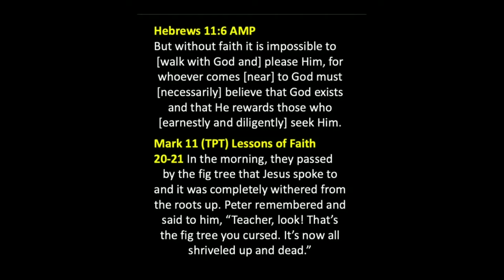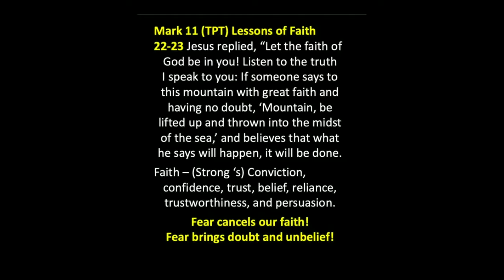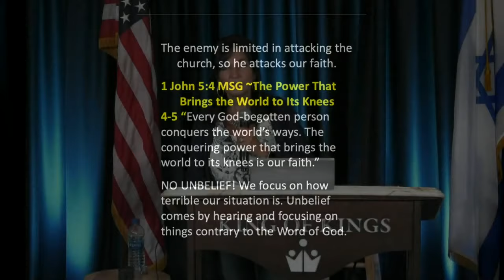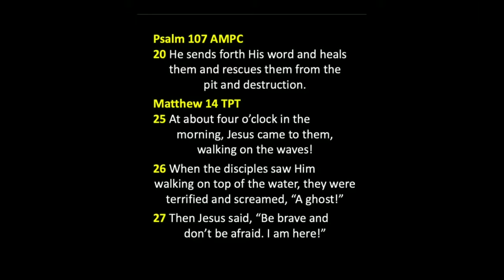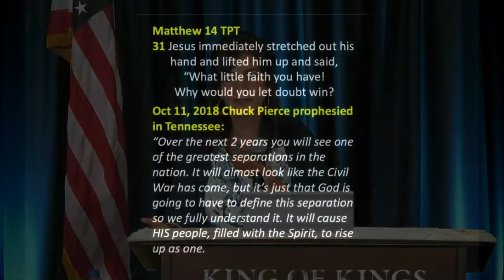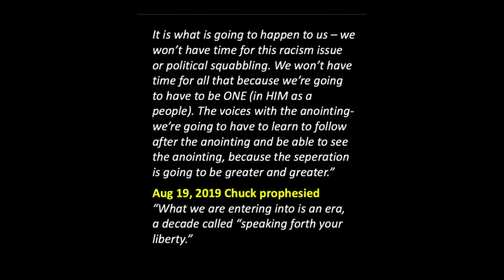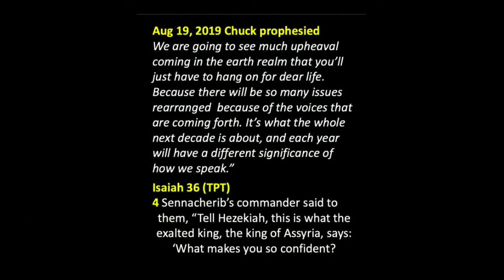Trisha Roselle: Our Faith is God’s Conquering Power in the Earth (1 John 5:4-5)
1 John 5:4-5 in the Message translation says, “The conquering power that brings the world to its knees is our faith.” Unbelief comes by hearing and focusing on things contrary to the Word of God. I'm going to focus on what the word says. Psalm 107:20 (AMPC) says, “He sends forth His word and heals them and rescues them from the pit and destruction.” Chuck Pierce prophesied this on October 11, 2018 in Tennessee. “Over the next 2 years you will see one of the greatest separations in the nation. It will almost look like the Civil War has come, but it’s just that God is going to have to define this separation so we fully  understand it. It will cause HIS people, filled with the Spirit, to rise up as one.”

Be blessed.

Hebrews 11:1 (AMP)
Now faith is the assurance
(title deed, confirmation)
of things hoped for
(divinely guaranteed),
and the evidence of things not seen
[the conviction of their reality—
faith comprehends as fact
what cannot be experienced
by the physical senses].

Hebrews 11:6 AMP
But without faith it is impossible to
[walk with God and] please Him, for whoever comes [near]
to God must [necessarily] believe that God exists and that
He rewards those who [earnestly and diligently] seek Him.

If you're battling with unbelief, repent and ask
the Lord like [the father] in the Bible (Mark 9:24), who said,
“Lord, I believe; help my unbelief.”
There are daily discipline that will help build our faith.
Prioritize your daily time with the Lord in prayer, in the Word,
have communion, and ask the Lord to help you with your
perspective so you recognize unbelief in your thoughts and
actions and then repent of it. When you become so one with the
Word - it's a supernatural thing.
It overrides it overrides your doubt and unbelief.

Mark 11 (TPT) Lessons of Faith
22-23 If someone says to this mountain with great faith
and having no doubt, ‘Mountain, be lifted up and thrown into the
midst of the sea,’ and believes that what he says will happen, it will be done.

Let's go back to Psalm 91, you need to be so one so united
with the Word that the Word is more of a reality than your situation.

I can feel I am trusting God but still have a feeling of concern.
It can feel like a lack of faith, but I said, “No! I don't care what I feel like!
I'm moving forward! I'm choosing to trust God!”
Regarding the COVID-19 crisis, I'm not denying that situations
have happened, but I'm not going to allow that
to dictate how I move forward.
Do I trust God or not?
I'm not going to be foolish, but I know what the Spirit of
the Lord is saying to me about Him being my healer
and my deliverer and my restorer.

The Bible says that “with God nothing shall be
called impossible.” (Luke 1:37)
Start by getting in the Word, meditate in the word.
Romans 10:17
It's up to us to develop our faith.
We are responsible for our own development.
You can be saved 20 years and have a two month portion of faith.
I want to keep moving on; I don't want to stay stuck.
The Government is not the enemy.
The devil is the enemy who has defied the Lord.
Fear cancels our faith and fear brings doubt  and unbelief.
That's what the enemy is after.

1 John 5:4-5 (Message)
“The conquering power that brings the world to its knees is our faith.”

Unbelief comes by hearing and focusing on things contrary to the Word of God.
I'm going to focus on what the word says.
Psalm 107:20 (AMPC)
“He sends forth His word and heals them and rescues them from the
pit and destruction.”
That's God's plan.
As we send forth the Word, there's power in our mouths.

Chuck Pierce prophesied this on October 11, 2018 in Tennessee.
“Over the next 2 years you will see one of the greatest separations
in the nation. It will almost look like the Civil War has come, but it’s
just that God is going to have to define this separation so we fully
understand it. It will cause HIS people, filled with the Spirit, to rise up as one.
It is what is going to happen to us – we won’t have time for this racism issue
or political squabbling. We won’t have time for all that because we’re
going to have to be ONE (in HIM as a people). The voices with the anointing -
we’re going to have to learn to follow after the anointing and be able
to see the anointing, because the separation is going to be greater and greater.”